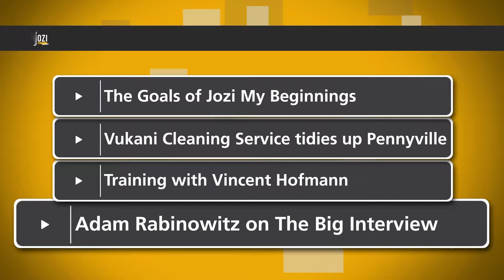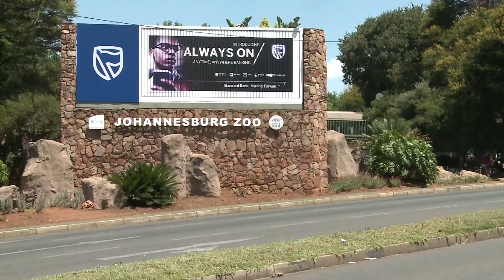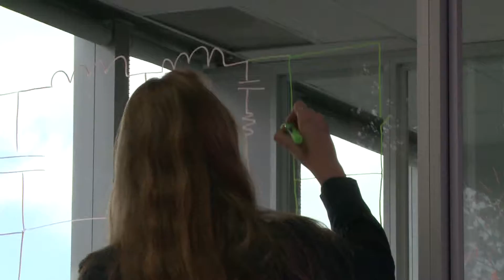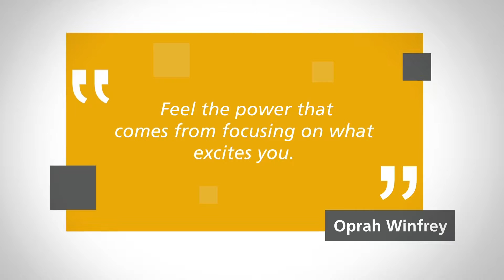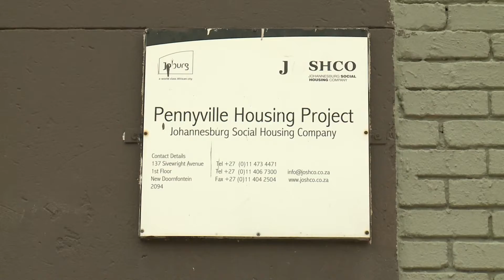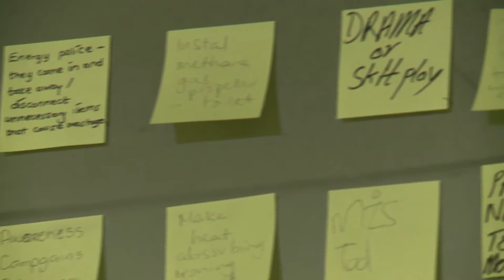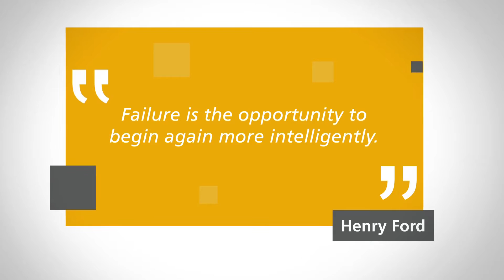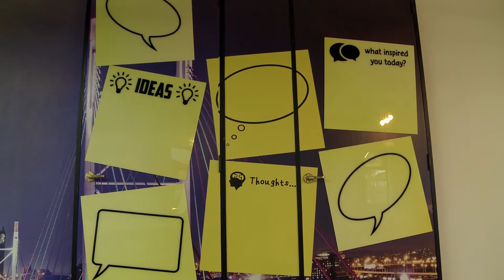02 | JoziMyBeginning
JoziMyBeginning is a competition that inspires
communities to find solutions to their daily
problems.

With a R50 Million prize fund, the initiative
aims to develop bright ideas from city
residents that will benefit the public at large, enrich their lives and create jobs.